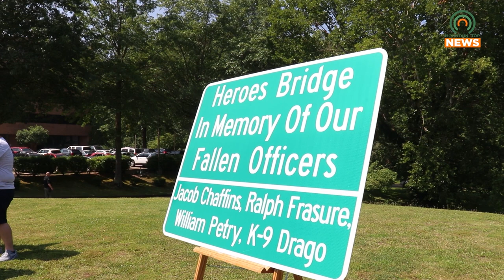Bert T. Combs Bridge has been Renamed to the Heroes Bridge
The Bert T. Combs Bridge in Prestonsburg has been renamed to the Heroes Bridge in honor of those lost during the Allen Massacre.  Kentucky Governor Andy Beshear made an appearance to honor the heroes and their families.